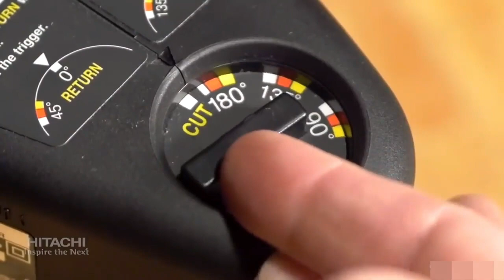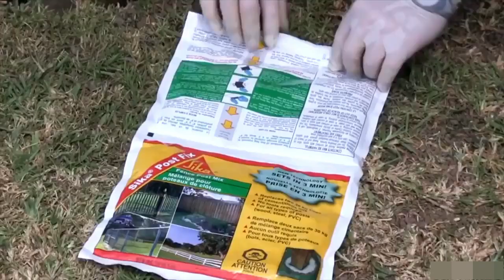Most Amazing Construction tools and Wondering Machinery Level #3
Links:
POPEEZE SCRAPING
HITACHI REBAR CUTTER BENDER
ROUGHNECK GORILLA BLOCK BUSTER